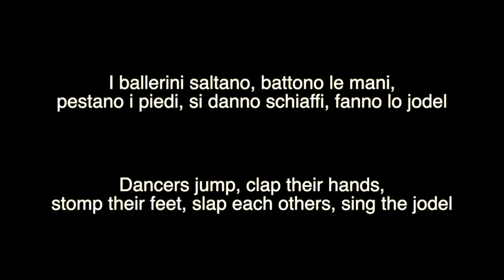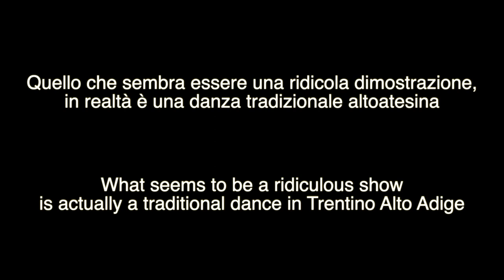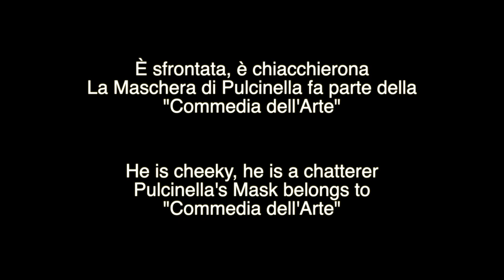Italy Traditional Dances